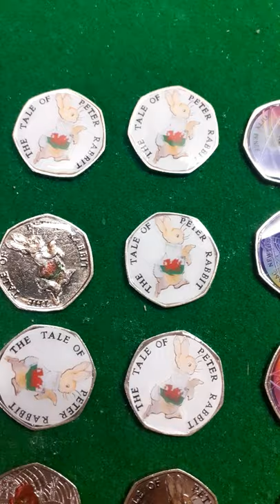Enamel coins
how l enamel coins, 10 pence and 50 pence